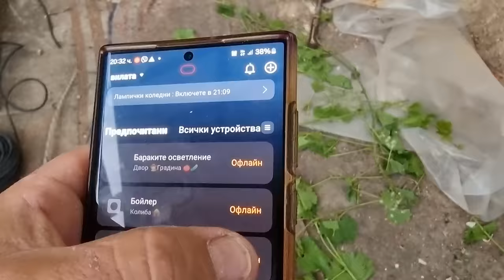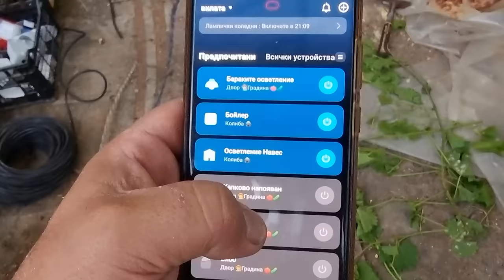Труд кипи в селския ни двор - скоро видими резултати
Май 2024